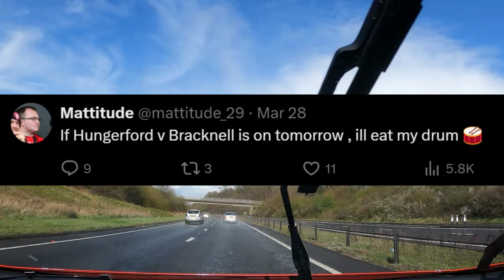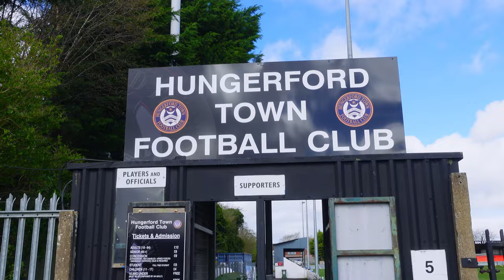Simply MASSIVE 7th vs 8th Playoff BATTLE! | Hungerford Town (A)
A win for either side would be HUGE...

Hungerford Town FC vs Bracknell Town FC - Southern League Premier South - 2023/24 - Match Vlog

Camera I use: Sony ZV-E10 & ZV-1